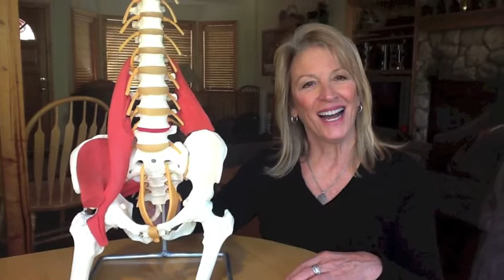Follow Joane the PT, "Do You REALLY Have a Short Leg Causing Your Low Back Pain?"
Joane Chamberlain, PT, MOMT explains where your low back pain is coming from.  The pain rarely comes from having a short leg.